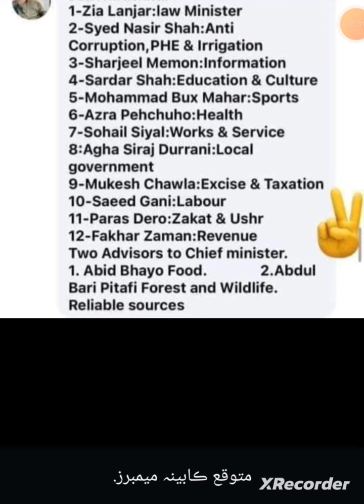current affairs 2024 Sindh spsc preparation